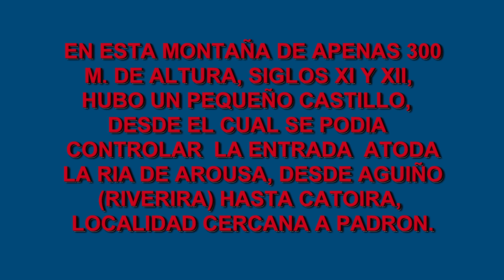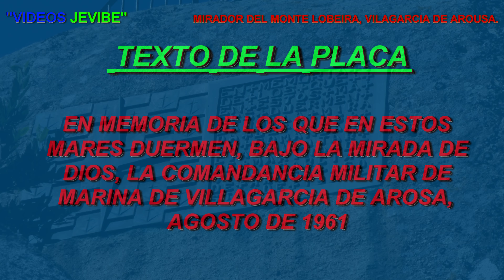MIRADOR DEL MONTE LOBEIRA, VILLAGARCIA DE AROUSA.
EN ESTA MONTAÑA DE APENAS 300 M. DE ALTURA, HUBO UN CASTILLO DESDE EL CUAL SE DIVISABA Y CONTROLABA TODOS LOS BARCO QUE ENTRABAN EL LA RIA DE AROUSA, DESDE AGUIÑO (RIVEIRA) A CATOIRA, LOCALIDAD CERCANA A PADRON. A CORUÑA